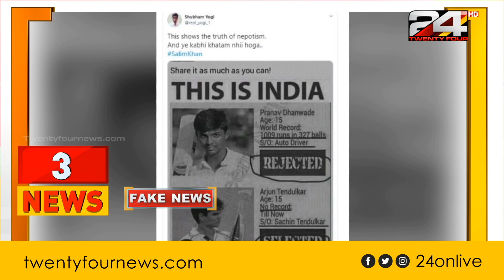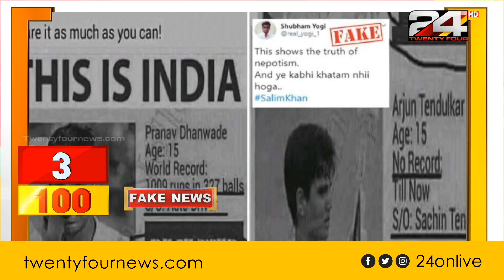സച്ചിൻ തെണ്ടുൽക്കറുടെ മകനെക്കുറിച്ച് വ്യാജ പ്രചാരണം; സത്യാവസ്ഥ നോക്കാം